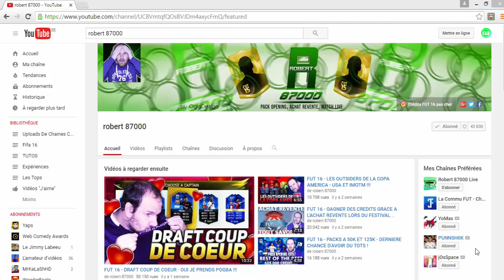TOP 10 PACKS TOTS DE ROBERT 87000 ! FUT 16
►7€ DE REDUCTION SUR GAMONIAC + 300 POINTS ZAPPYDAY :
300 points offerts sur ZappyDay – le site qui vous fait gagner plein de cadeaux facilement en cliquant